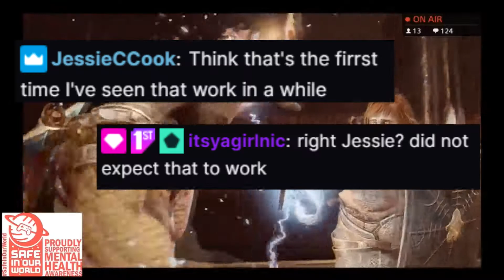Waxing Embraces Updog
Not much man, what's up with you?

Follow Waxing's streams for more shenanigans!

Follow Nic's streams for even more shenanigans! (Probably puns)